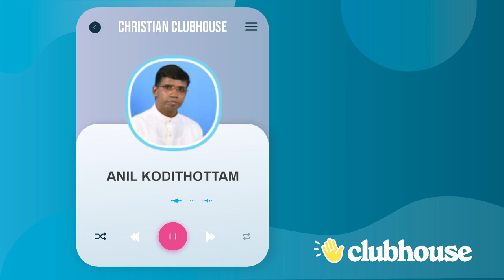കാൽവിനിസവും ഇസ്ലാമിക മുൻ നിർണ്ണയവും!! Anil Kodithottam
കാൽവിനിസവും ഇസ്ലാമിക മുൻ നിർണ്ണയവും!! Anil Kodithottam | Clubhouse Malayalam Discussion